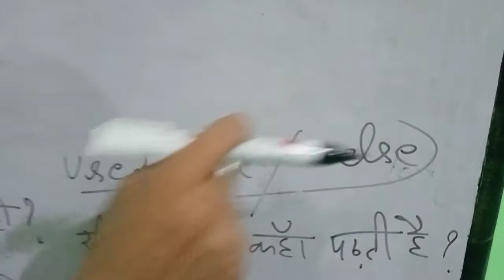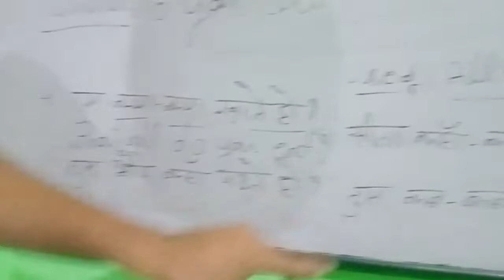Use of all and else by Mr.Ramesh Chandra Mishra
Use of all and else bhai Ramesh Chandra Mishra in Hindi to English best translation for all for all board students